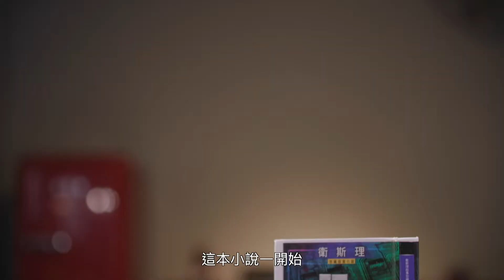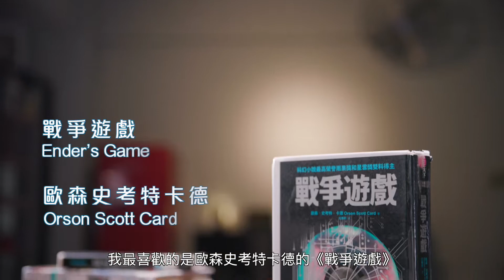【文學101－賞讀文學】第三集：科學幻想小說－分享篇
很多香港讀者認識科幻小說都是從作家倪匡的「衛斯理系列」開始。在本集中，香港科幻小說作家譚劍除了介紹倪匡的作品，還會分享他喜愛的西方科幻著作。